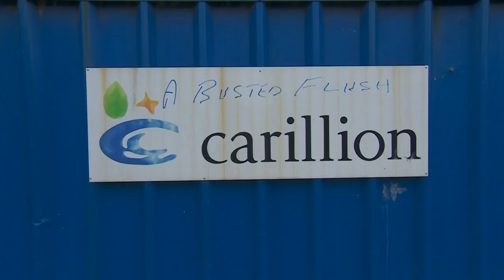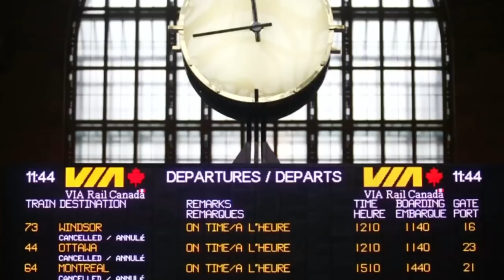Job loss fears after collapse of Britain's Carillion